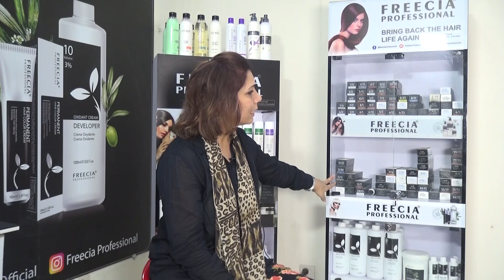Learn about Hair Color